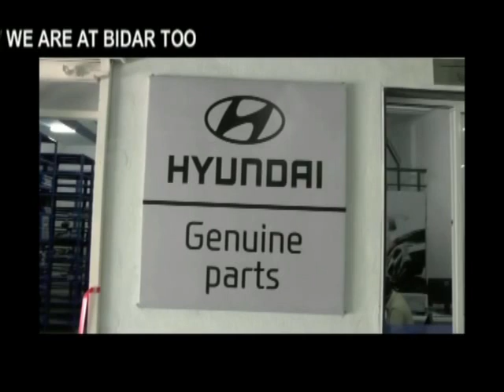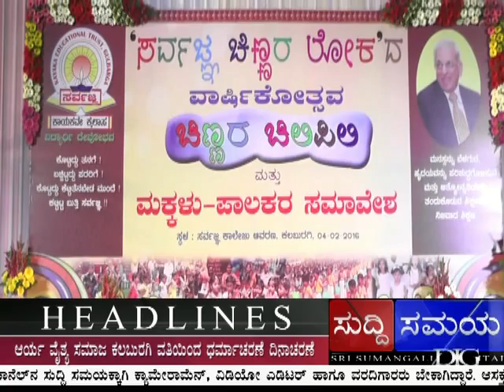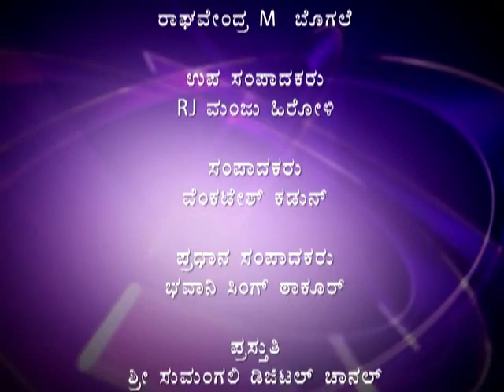SUDDI SAMAYA 10 FEB 2016